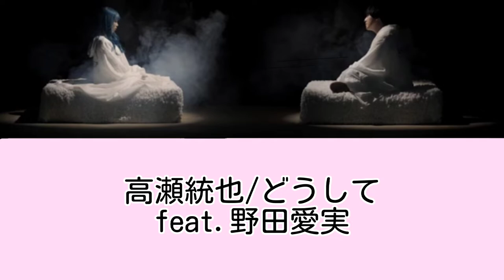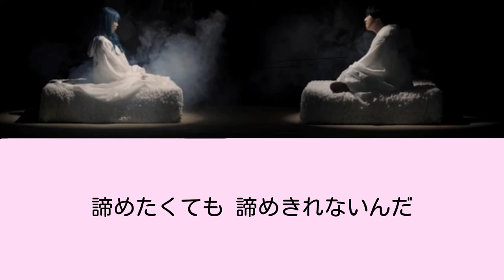高瀬統也/どうしてfeat野田愛実(歌詞付き)